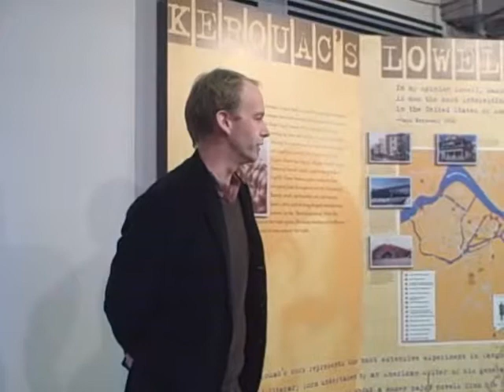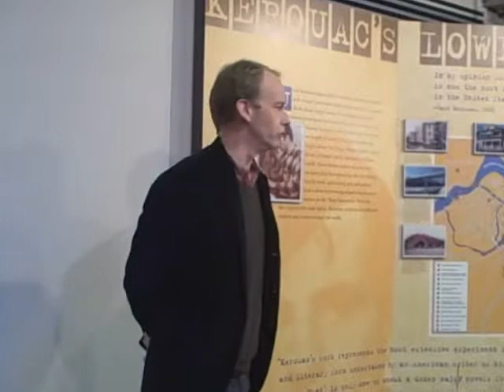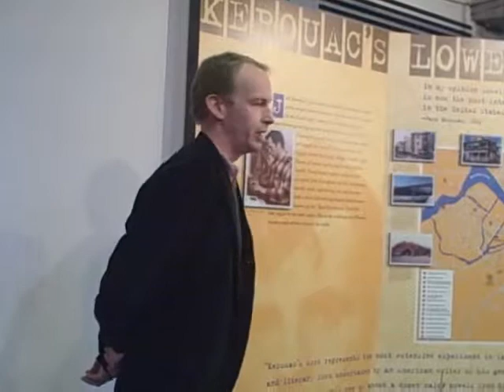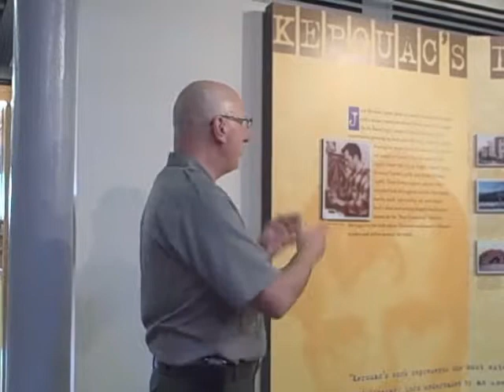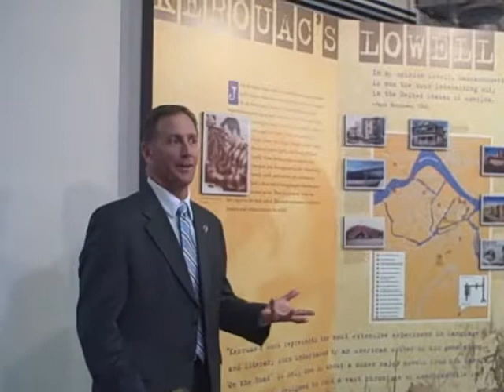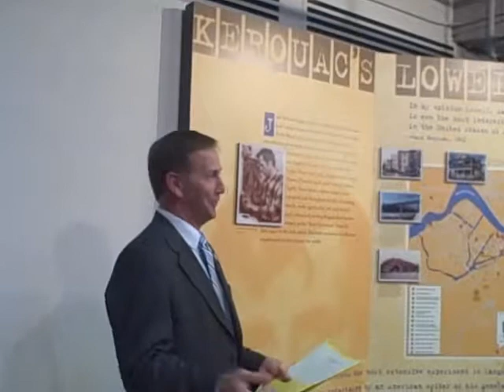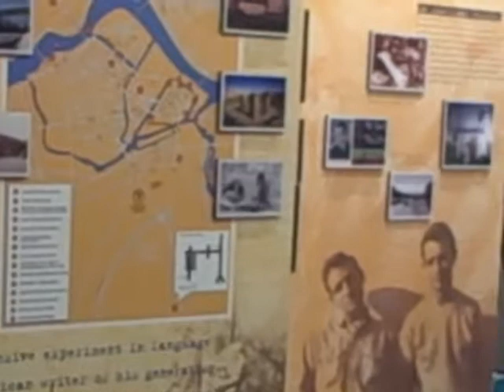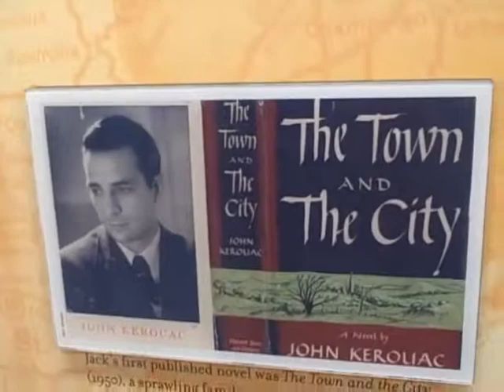Opening of Jack Kerouac exhibit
Opening of the Kerouac Exhibit at the Lowell National Historical Park Visitors Center, 246 Market Street, Lowell